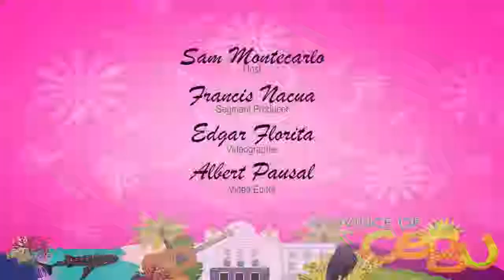Mag-uban Kita sa Dumanjug